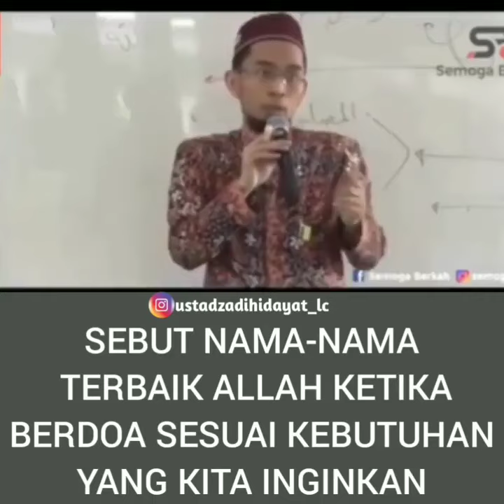Sebut Nama Terbaik ALLAH Saat Berdoa, Ustadz Adi Hidayat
Judul : Sebut Nama Terbaik ALLAH Saat Berdoa, Ustadz Adi Hidayat

Selamat datang di channel Jembatan Hidayah. Semoga konten konten di video ini bermanfaat untuk memperbaiki kita. Amiiin ya rabbalalamin.

ustad adi hidayat,ceramah UAH,ceramah full,amalan biar hati tenang,tanya jawab adi hidayat,Live ustad adi hidayat,ceramah lucu full terbaru